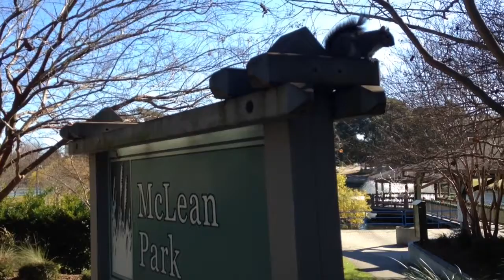North Myrtle Beach quiet time before starting work.